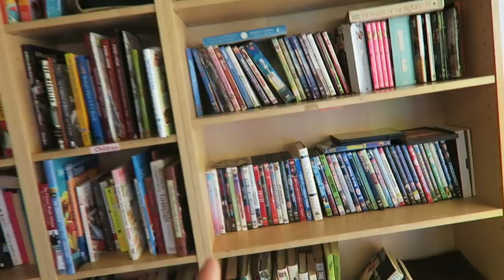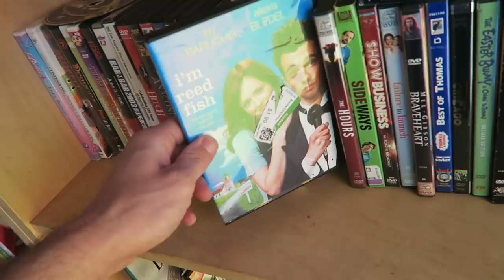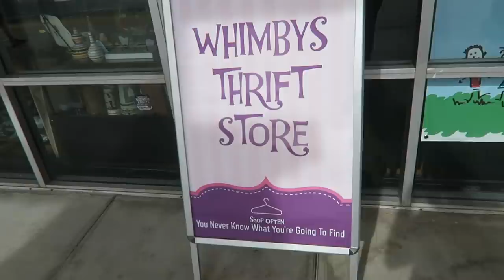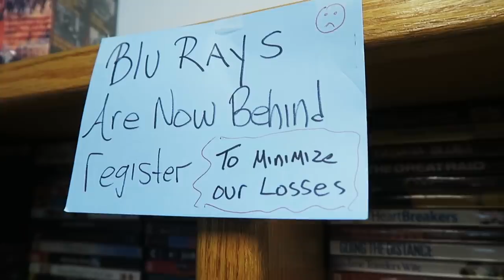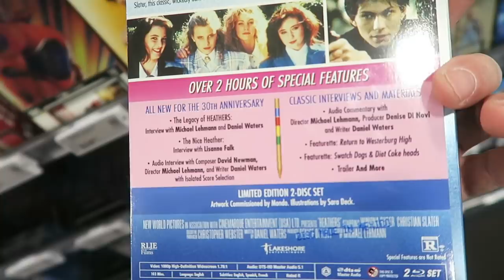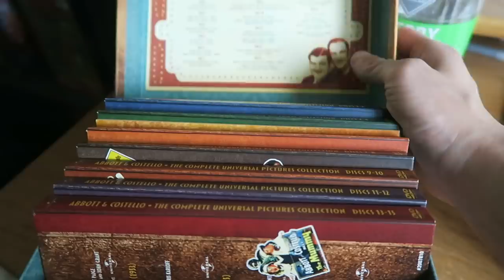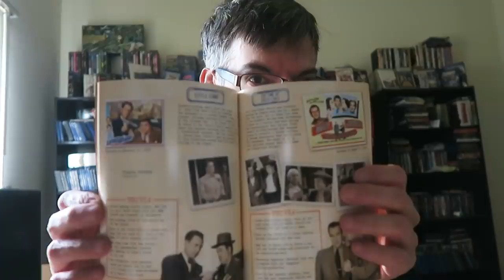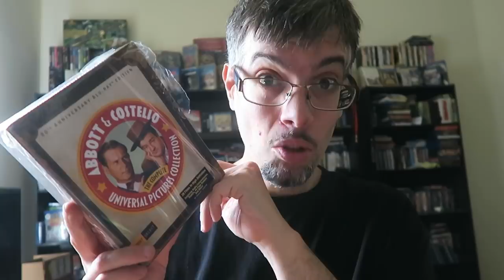Hoarding Up - Blinded By The Blu-rays !!!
In this video I unbox and talk about The Abbott & Costelo universal pictures collection 80th anniversary blu-ray edtion